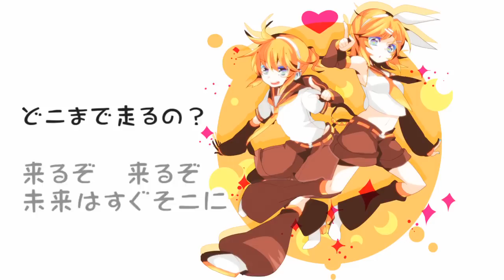[official]今日もキョウトていい天気 feat.オワタP(鏡音リン、鏡音レン)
自分のために今日も頑張る、キミへ。
同人CD「sync-loid:08」書き下ろし楽曲になります。

music,movie:ガルナ(オワタP)
illustrator:HALLジオン
vocal:鏡音リン、鏡音レン